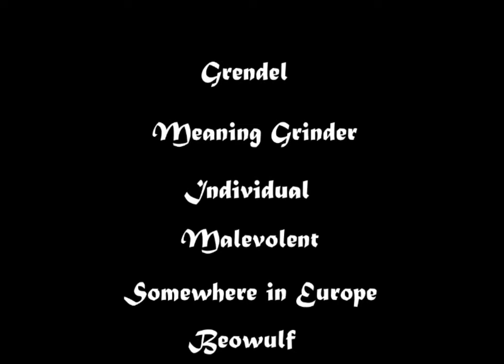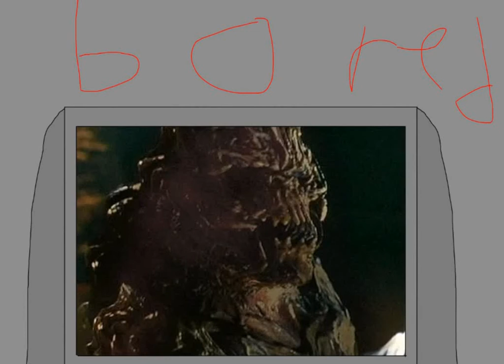Monsters of the Mind Episode 79.Grendel